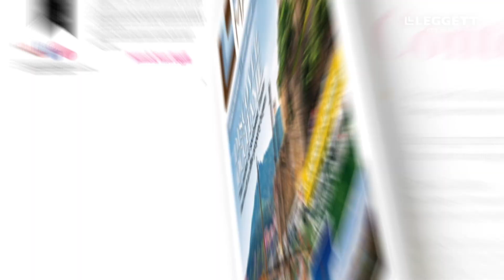LOVE FRANCE - Discover Cotignac and Grasse in the beautiful Provence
In this video, we take you on a tour of the lovely village of Cotignac and the beautiful town of Grasse in Provence.

Nestled in the southeast of France, the Provence is a stunning French region well-known for its vineyards, lavender fields, olive trees, and overall colourful landscapes.

Have a look at our properties for sale in Provence